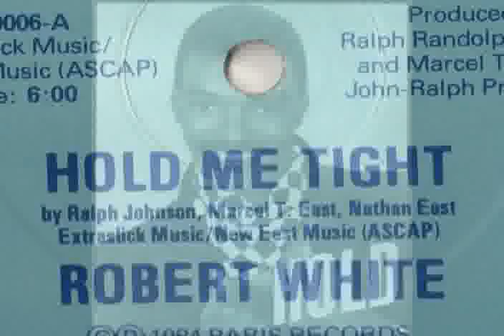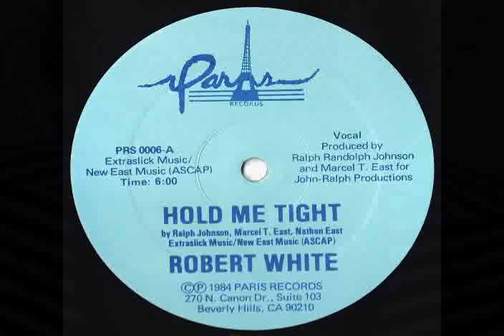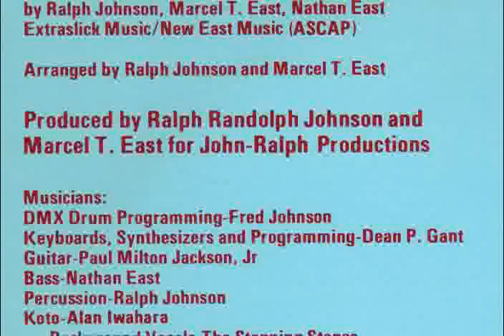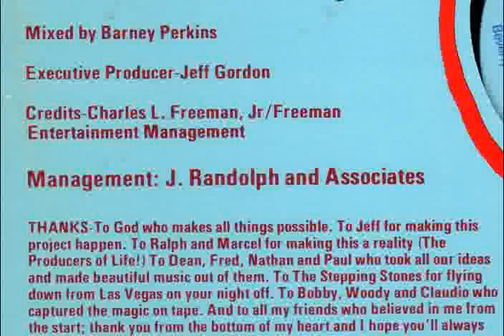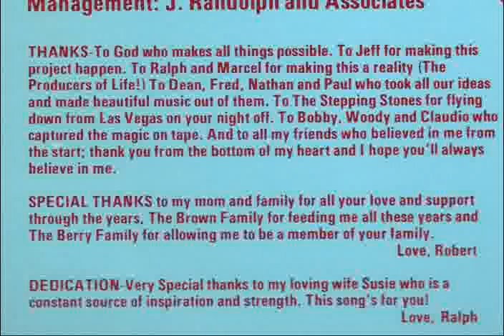ROBERT WHITE - HOLD ME TIGHT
perfect track from 1984 on Paris records, Genius team, genius singer... japanese koto's riff... and background vocals by the fabulous Stepping Stones